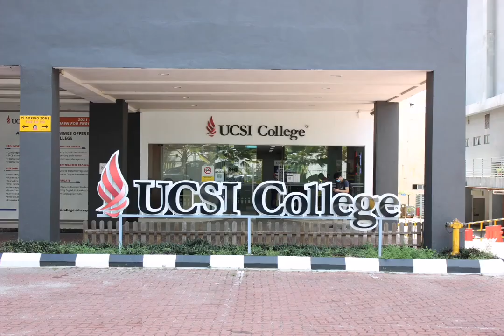UCSI College Kuala Lumpur Campus Tour - Taman Connaught Cheras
Take a Campus tour of UCSI College Kuala Lumpur located at Taman Connaught Cheras. Find out about their facilities, labs, teaching and learning as well as sports.

Studying at the Affordable UCSI College in Kuala Lumpur, Malaysia

Established in 2007, UCSI College aims to provide high quality education supported by excellent facilities that’s affordable to students in Malaysia. Students after SPM and O-Levels wanting an affordable college for their diploma studies can go for UCSI College located in Kuala Lumpur, Malaysia. Upon completion of the affordable Diploma programmes at UCSI College, students can continue on to Year 2 of the related degree at UCSI University.

As a private higher education institution approved by the Ministry of Education Malaysia, UCSI College provides quality education and learning support for professionally-driven industry-ready academic programmes and language certification courses to equip students and current workforce with the necessary skills and knowledge for career success and continuous professional development.

UCSI College started off as UCSI English Academy in 2007 providing English Language Proficiency programmes for UCSI University students. In 2012, the academy was accorded college status by the Ministry of Higher Education of Malaysia and became UCSI Professional Academy. In April 2014 the college became Lux International College and subsequently rebranded as UCSI College in December 2015. UCSI College currently welcomes local and international students as part of its growing student body.

Why Study at UCSI College?

1. UCSI College foresees that upon completion of any of its academic programmes, professional qualifications or language proficiency courses, students will display a higher level of competency and critical thinking necessary in developing a highly skilled workforce.

2. Other attributes include effective communication skills; creative and critical thinking abilities; ethical and civic responsibility; knowledge of disciplines; interpersonal skills; lifelong learning; engaged global citizenry; leadership skills; entrepreneurship and management skills.

3. These attributes relate to current and future needs of the industry, profession, and the discipline based on subject benchmarks and best practices.